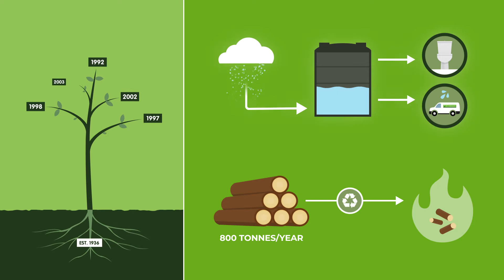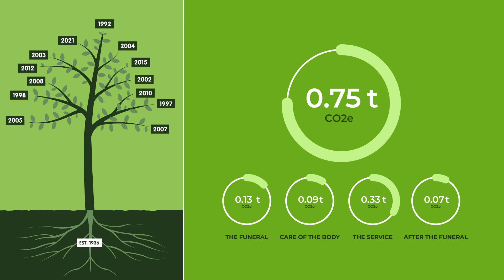JC Atkinson and the Environment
At JC Atkinson, we are committed to addressing the concerns families have repeatedly expressed about the impact their choice of coffin has on the environment. Take a look at the environmental initiatives JC Atkinson has created and/or supported throughout the years.